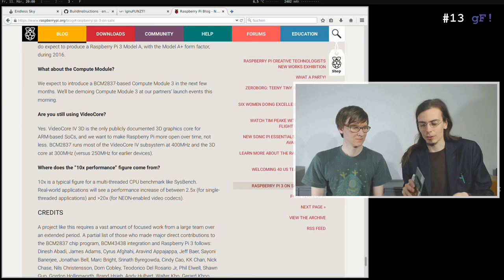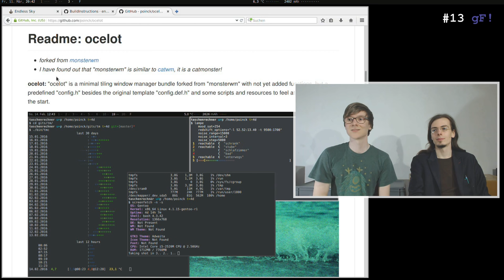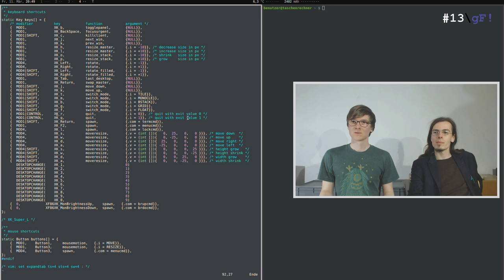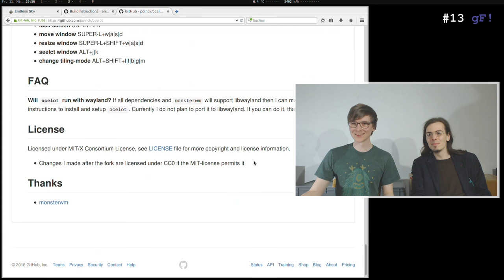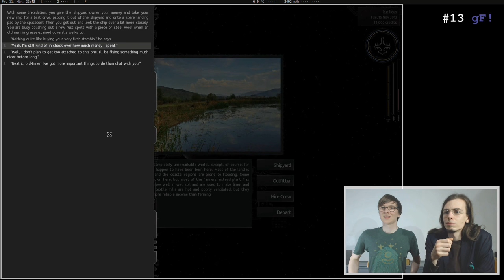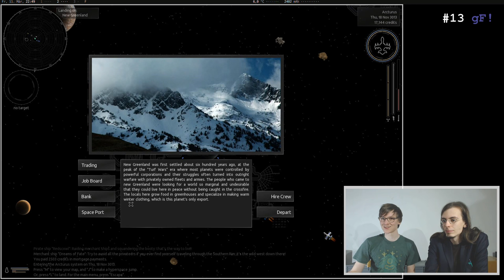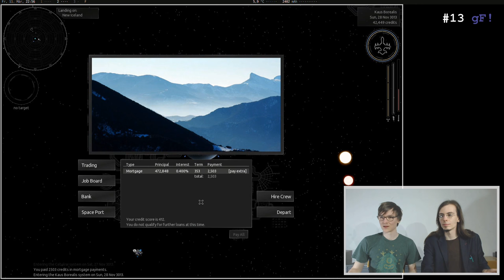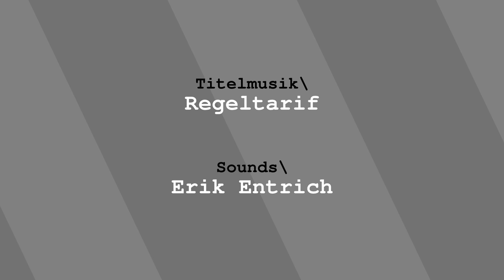\gnuFUNZT! #13 Endlos tilen auf dem Raspberry Pi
Diesmal bei gnuFUNZT! Bringt uns die 13. Episode Glück im Spiel oder ..? Du, die smarte Heizung steht auf 90 Grad und der smarte Toaster macht Eiswürfel. Schaltet ein und findet 'raus, ob sich der neue Raspberry Pi vier Arme ausrenkt um ein Telefon zu werden.
PLUS: Wir tilen unseren Desktop .. und ihr kachelt uns etwas mit.